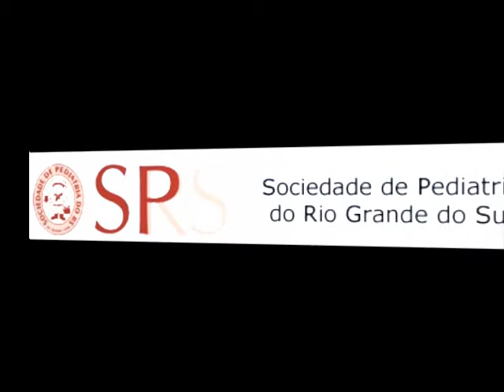Sociedade de Pediatria do RS - Realidade 05/08/2014 - Rádio São Francisco